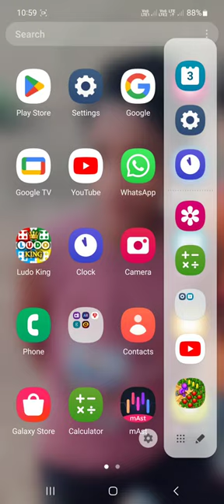viral video gaming lol top